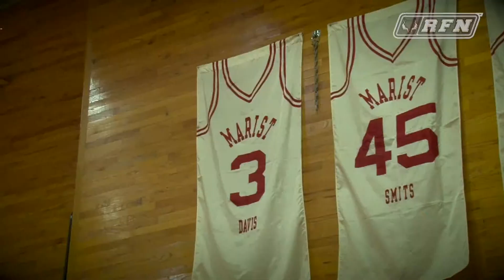Marist Men's Basketball Ready for the MAAC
Men's basketball will face Quinnipiac in its first MAAC championship match up, Thursday at 9 p.m. Chavaughn Lewis will be vying for Marist's all time scoring record. He needs seven points to pass Steve Smith's mark of 2,077. Join the Red Foxes at the Times Union Center in Albany for this year's championships!